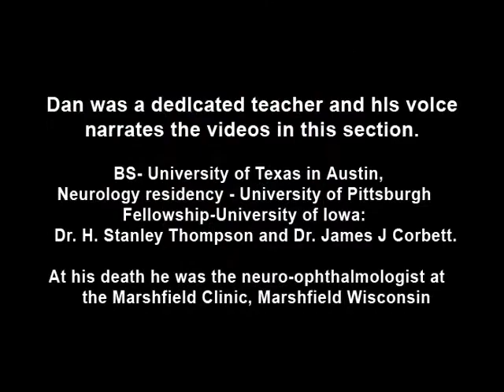Periodic Alternating Nystagmus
Example of a patient with periodic alternating nystagmus, showing an alternation between left-beats and right-beats as the patient maintains forward gaze. Nystagmus maintain horizontal direction regardless of position of gaze.